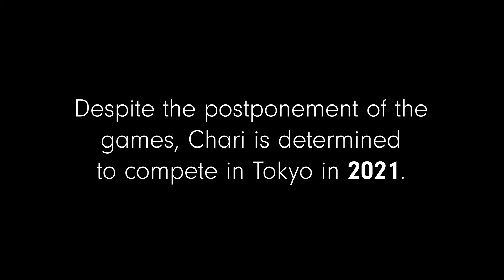Chari Hawkins - The Road to Tokyo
Chari Hawkins is the type of athlete that embraces doubt. Growing up in Idaho in a big, athletic family, Chari played basketball, volleyball, even danced. On a whim, she reluctantly joined her high school track and field team to hang out with her friends.

It was that decision that eventually led her to become one of the country's top heptathletes.

Her road to reach the world's most celebrated sporting event-- the Olympic games -- has been paved with both physical and emotional challenges. In "The Road to Tokyo", Chari candidly details her journey toward becoming an elite heptathlete, what her typical day looks like, and the obstacles she has overcome along the way.

Produced by Footmaxx, Inc.

Directed and Edited by Riley Murtagh

Production Assistance from Mike Kinney, Emily Carlin

Royal Nature
Fjodor
Amick Cutler
Yehezkal Raz
Rex Banner